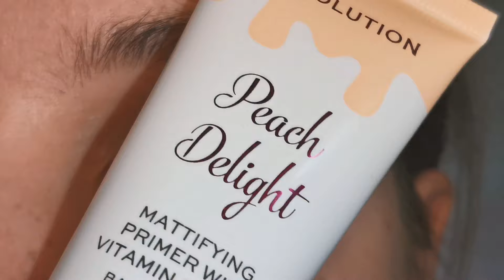I Heart Revolution Peach Delight Mattifying Primer + Donut Palette 💜